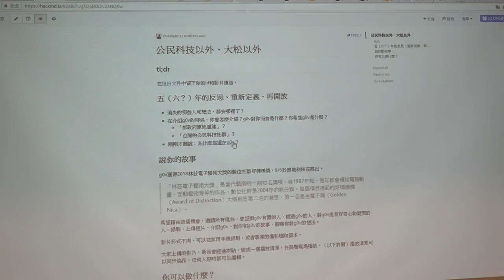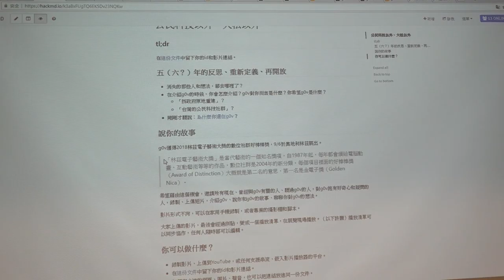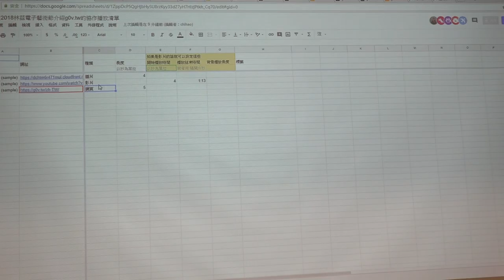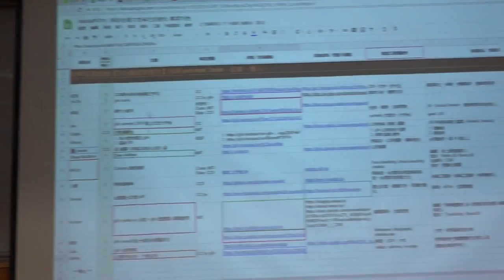g0v tw hackath31n — 提案 — 公民科技以外、大松以外 ／ chihao — 香蕉吃到飽松